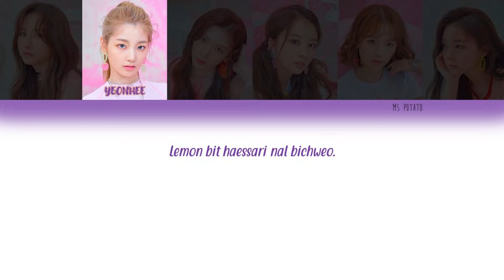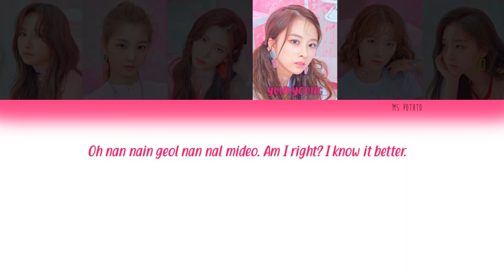How would ROCKET PUNCH sing 'I AM' by team 1AM (produce 48)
Please do not copy or re-upload

line distribution done by my sister